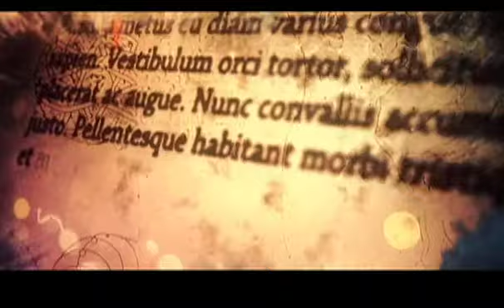Más Cultura - Adultíteres - TVMÁS